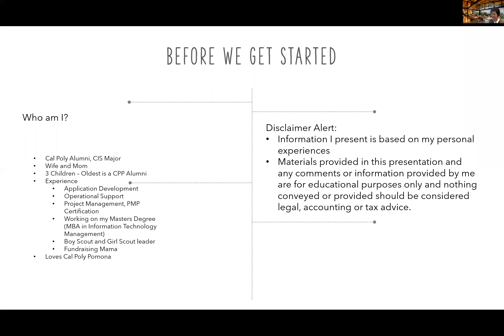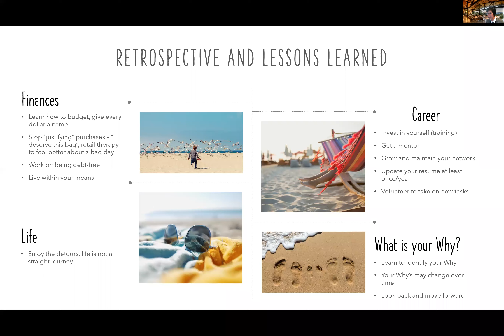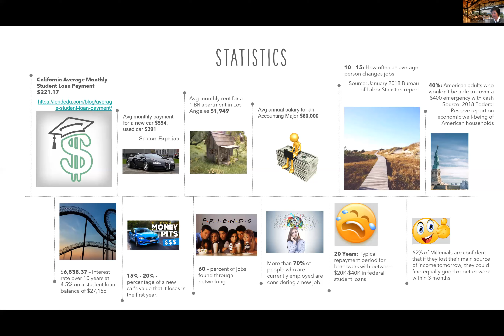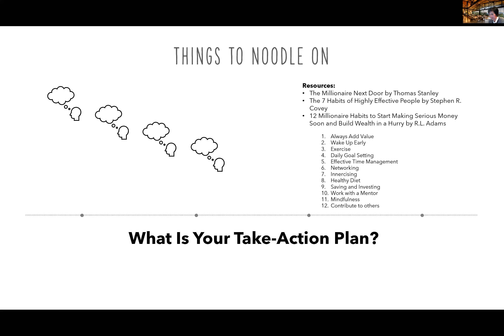Preparing for the Real World: Financial Tips & Planning with Cal Poly Pomona Alumna Cecile Guerra